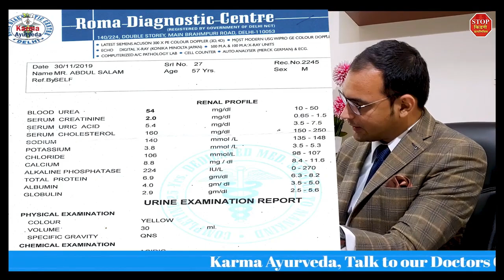3 महीने में कैसे नीचे आ गया इतना क्रिएटिनिन Creatinine Drop Down By Ayurveda Treatment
The elevated level of creatinine is a reliable indicator of how your kidneys are functioning. If your kidneys are not function, your creatinine will be relatively higher than usual, along with other parameters. But ayurvedic kidney treatment without dialysis helps to reduce creatinine naturally. Creatinine can be reduced by Ayurveda, so being a kidney patient, you should take creatinine treatment without dialysis in Delhi.

Creatinine is a kind of waste generated by the muscles that stay in the blood until kidneys do blood filtration for the next cycle. During the blood filtration process, creatinine is eliminated by the kidneys along with the urine. So, if your creatinine level is increasing, you need to boost the kidney function to get over it. And the best way to subside the increasing creatinine level is to take ayurvedic treatment for a permanent yet better recovery. Ayurvedic treatment has no side-effect; instead, it only consists of herbal medicines made from a bunch of herbs that have therapeutical properties.

It is the best treatment methodology one could adopt than dialysis and transplant, which are utterly surgical in nature and still do not assure you a long life. Both treatments come with several complications that cannot be allayed. But there is a way you can avoid them and that by adopting ayurvedic measures.

Karma Ayurveda is an ayurvedic kidney care hospital in Delhi that has been treating kidney patients since 1937. As many as 35000 kidney patients have been treated so far with the ayurvedic medicines customized by Doctor Puneet Dhawan for them along with curated diet plans for their stage of kidney disease. Since the diet is crucial to keeping kidneys healthy, we pay attention to each aspect of a diet based on your health and reports.
Here is another patient who has got his kidney function improved with the help of Ayurveda.
The patient, whose name is Mr. Abdul Salam Ji from Delhi, had several complications when his kidney function dropped to a minimum level. His creatinine went to 7.5 mg/dL with relatively abnormal blood pressure, swelling in the body, and problems related to diet at that time. Since his kidney function was not accurate, he was hardly able to follow a healthy diet plan and vent out everything he used to eat.
Then his son, who is with us in the video, heard of Karma Ayurveda from some source. He booked an appointment with us and came to meet with his father along with. Within several months, his creatinine came down to 2.89 mg/dL, as you can see in the reports. His father felt improvement in his health as the kidney function returned to its normal level.
By this time, the patient is living life without any complications in any terms. If you also want to return to your healthy life without the help of dialysis and alike procedure, let us know.